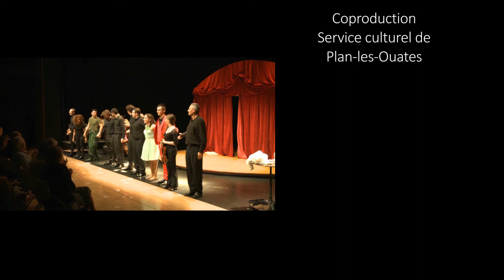Histoire du Soldat - Cie Sous Traitement (extraits)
Histoire du Soldat
C.F. Ramuz et Igor Strawinsky

Mise en scène : Bastien Blanchard
Direction musicale : Philippe Girard

Acteurs : Lionel Perrinjaquet, Thomas Diebold, Bastien BLanchard, Angelo Dell'Aquila et Verena Lopes

Musiciens : Clara Chartré, Olivier Kessi, Jeremy Bager, Aïda Diop, Pierre-Antoine Blanc, Vincent Kessi et Alexandre Mastrangelo

Scénographie : Cornelius Spaeter
Costumes : Ljubica Markovic
Lumières et régie : Marc Heimendinger

Enregistré le samedi 22 septembre 2018 à l'Espace Vélodrome de Plan-les-Ouates